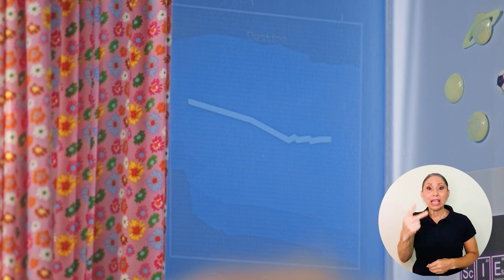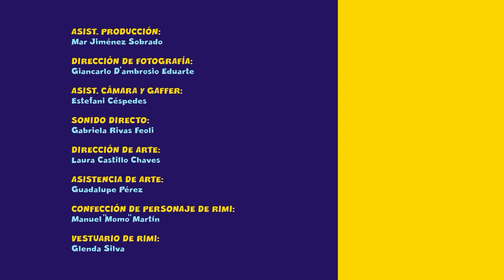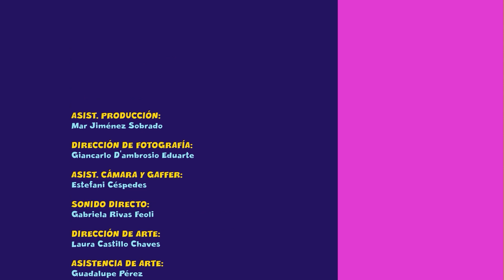Museo Histórico Cultural Juan Santamaría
Conoce con los personajes de Rimi y Laura personajes de la gesta histórica de 1856.